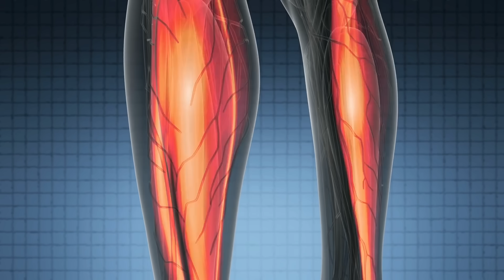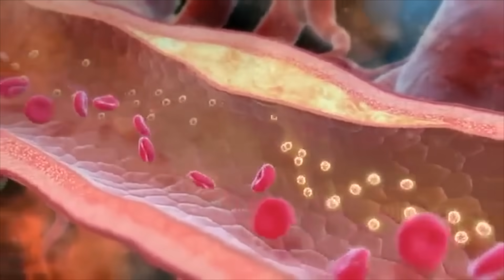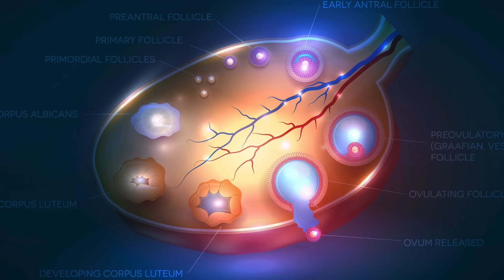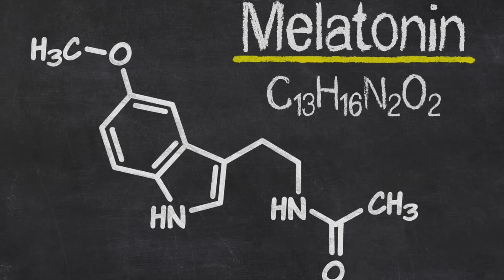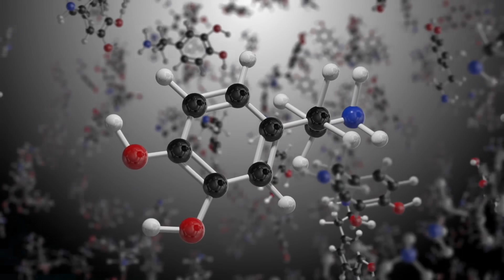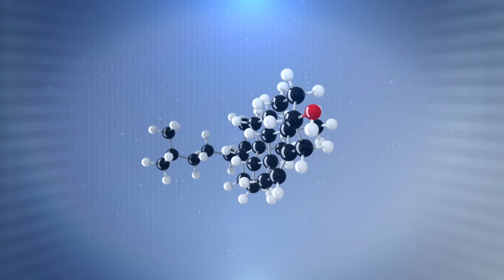What I Would Do If I Had ALS (Amyotrophic Lateral Sclerosis): Lou Gehrig’s Disease – Dr. Berg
READ This Book

Wondering what ALS is and how it affects the body? Watch this video to learn about this debilitating disease and unique ways to potentially put ALS in remission.

ALS Puzzle Solved Book

0:00 Introduction: Understanding ALS (Amyotrophic Lateral Sclerosis)
0:51 Findings from the book "The ALS Puzzle Solved?!"
2:11 Is ALS an autoimmune disease?
2:29 Where does ALS stem from?
2:58 Relationship between hormonal shifts and ALS
5:38 Alternative options for ALS

In this video, we're going to talk about ALS and how it can negatively affect the body. ALS, also known as Lou Gehrig's disease, is a progressive neurodegenerative disorder that affects nerve cells. This leads to muscle weakness, paralysis, and eventually death.

According to "The ALS Puzzle Solved?!", there is evidence that ALS may be related to hormonal shifts and aging. As we age, there is a decrease in protective hormones such as progesterone and melatonin, which can lead to nerve damage and muscle weakness. It has also been suggested that mutations in certain individuals may play a role in the development of ALS.

While the exact cause of ALS is still unknown, this information provides a potential pathway for treatment and management of the disease. It is recommended to supplement with melatonin and vitamin K2, as well as take natural B vitamins and hormones such as pregnenolone to support the body's production of progesterone.

Additionally, infrared therapy has been shown to potentially increase melatonin levels, while resveratrol can help decrease toxicity in the body.

Finding the right treatment plan for ALS can be challenging, but I hope this information provides insight and potential avenues to explore. Dr. Eric Berg DC Bio: